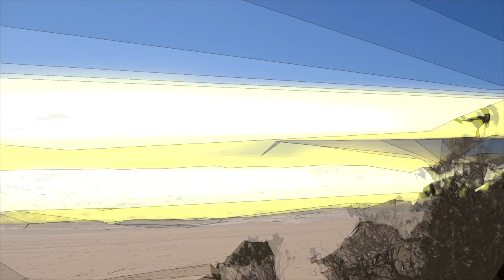Mallacoota to Mogareeka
Jazz, written on a roadtrip up south east coast in winter 2018